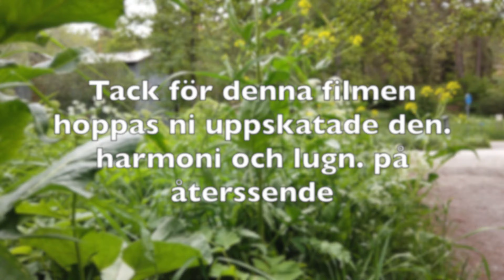kanaan- skogen !!! 4K DJI Osmo Pocket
4K video i skogen nära Kanaan-badet i Råcksta (Stockholm).
Naturen och den harmoni och lugn som du får i denna korta videklipp..